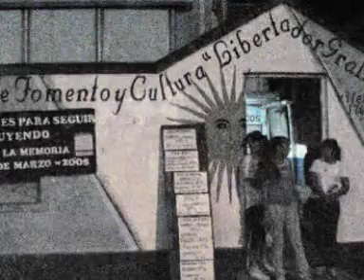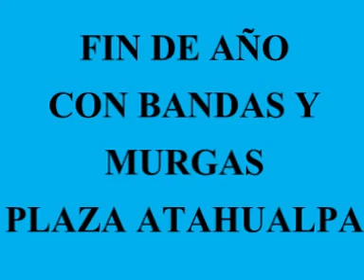ANIVERSARIO DE MESA PROYECTO NACIONAL 25 DE MAYO PARTE 2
Un videos donde muestra alguna de las actividades que MPN25 a hecho en su primer año. Segunda parte